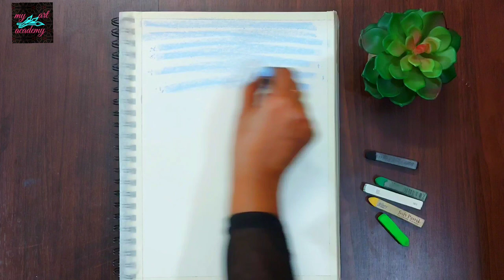Tricks to Draw Realistic 😱 MEADOW GRASS (step by step) Tutorial - Soft Pastel Drawing / Painting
Hello Friends, in this video I'll show you how to Draw and color beautiful realistic Landscape Scenery Drawing for Beginners in very easy steps with Soft Pastel Colour.

material used :
                         Artist Sketch book ( Brustro)
                         Soft pastel colour ( Mungyo /                    Brustro)
                         Charcoal pencil     ( Camel )
                         Soft pencil.            (Derwent)
                                                  & cretacolor )

SKETCH BOOK:-

BRuSTRO Artists' Sketch Book Wiro Bound A4 - 160 GSM , 120 pages Acid free Sketch Pad

CHARCOAL PENCIL:-

Bianyo Bianyo Artist Quality Black Charcoal Pencils, 12 Piece Set

Mungyo Soft Pastel:-

Mungyo MPV-48

my other latest videos 👇( check it out friends)

Soft pastel

soft pastel colour

soft pastel colour drawing

soft pastel drawing easy

soft pastel drawing scenery

soft pastel drawing easy landscape

soft pastel drawing tutorial

chalk pastel drawing

chalk pastel drawing for beginners

chalk pastel drawing easy

chalk pastel drawing tutorial

chalk pastel drawing landscape

chalk pastel drawing ideas

chalk pastel drawing techniques

easy chalk pastel drawings for beginners

easy chalk pastel drawings step by step

Landscape drawing

Landscape painting

landscape painting pastel

landscape painting easy for beginners

pastel painting for beginners step by step

pastel painting for beginners

pastel painting tutorial

pastel painting drawing

pastel painting easy

pastel painting

pastel painting ideas

pastel painting scenery

Pastel drawing

pastel drawing easy

pastel drawing tutorial

pastel drawing for beginners

pastel drawing scenery

pastel drawing step by step

pastel drawing ideas

pastel drawing forest

pastel drawing art

pastel drawing simple

Riverside drawing

riverside drawing easy

riverside drawing